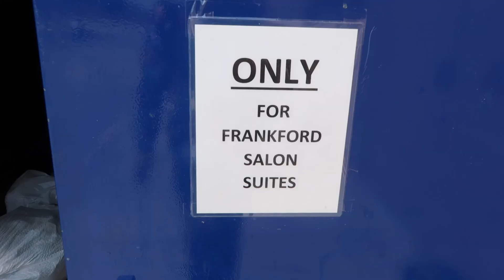Surviving 50 Hours Under a Bridge